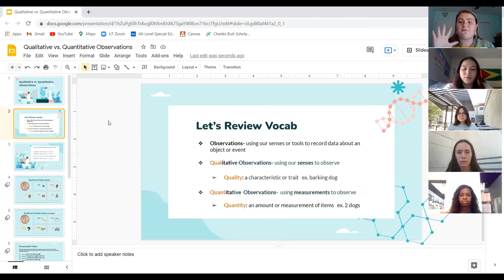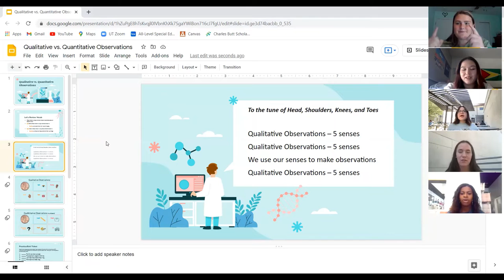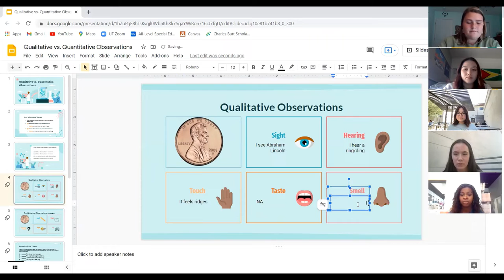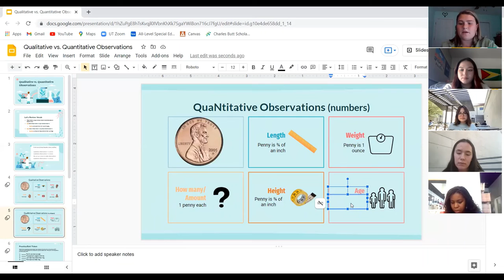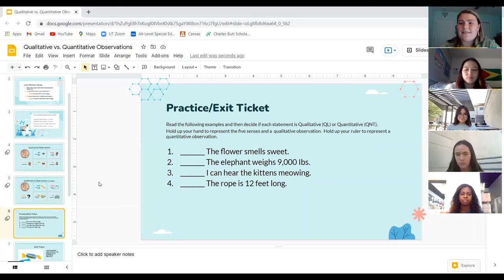Breakthrough Teaching Video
In this video, I'm teaching students how to identify and make qualitative and quantitative observations.